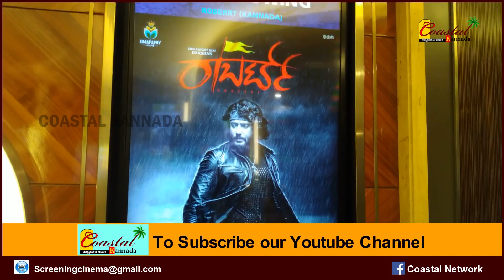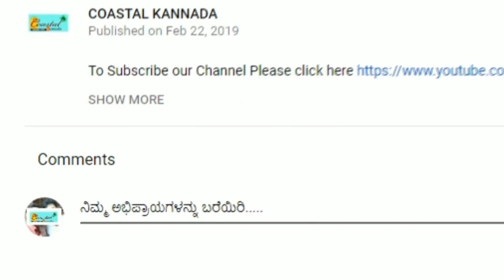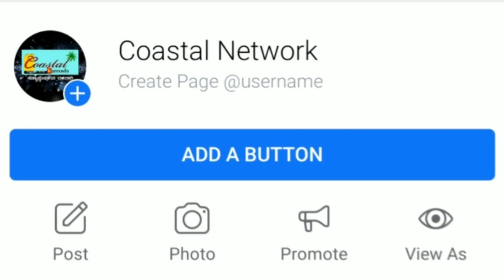Robert Review - ರಾಬರ್ಟ್ ಸಿನೇಮಾ ಹೇಗಿದೆ ಗೊತ್ತಾ.?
ಈ ವೀಡಿಯೋ ಬಗ್ಗೆ :

ರಾಬರ್ಟ್ ಸಿನೇಮಾ ಹೇಗಿದೆ ಗೊತ್ತಾ.? - ROBERRT REVIEW